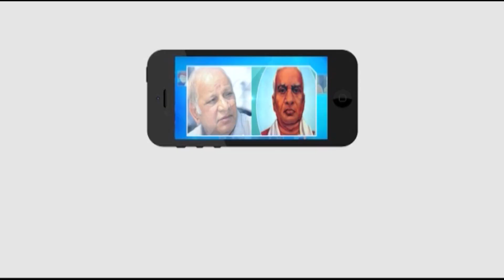చెక్ డ్యామ్ నిర్మాణ పనులను పరిశీలించిన చల్లా ! Masterkey tv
Category